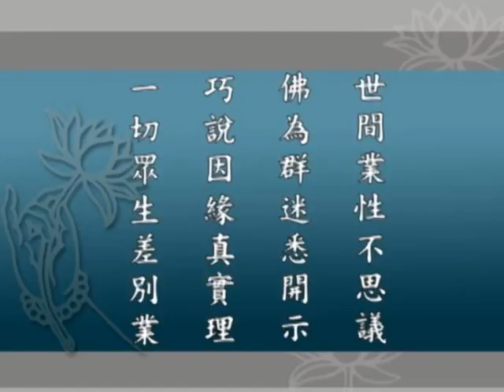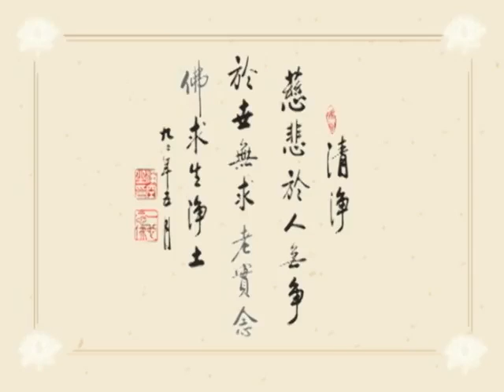大方廣佛華嚴經－0148－淨空法師